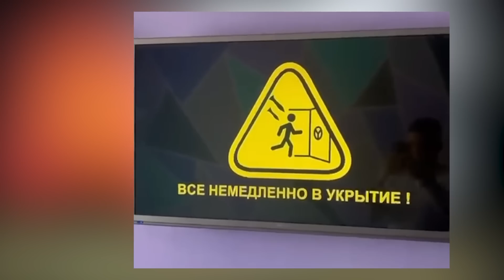Top 10 Recent UFO Sightings We Can No Longer Deny - Part 2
From mysterious sightings to just this week, to new Pentagon investigations into sightings in the past, UFO encounters are strange, they are mysterious, and it’s time we talk about them. Put on your tinfoil hats and join me today as we countdown part 2 of the Top 10 Recent UFO Sightings We Can No Longer Deny.

Time Codes:
0:00- Intro
0:20- Russian UFO
1:16- UFO Convoy
3:04- Advanced Technology
4:15- Texas 2022 UFO
5:32- Las Vegas UFO
6:29- Rendlesham Forest Incident
7:23- New Jersey UFO
8:16- The Belgium Wave
9:25- Cylinder UFO
10:15- Flight 1628